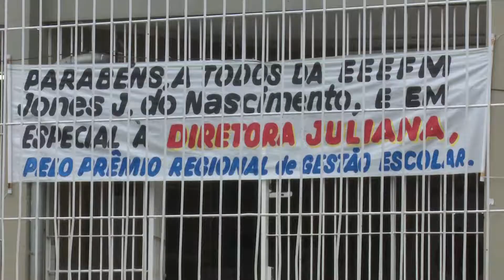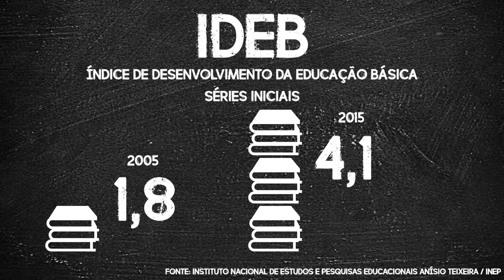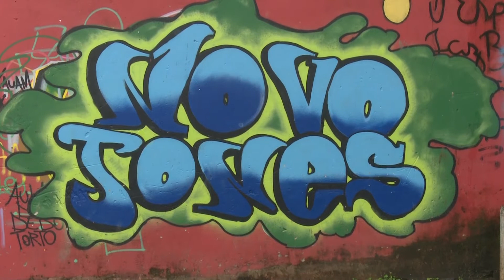Um exemplo de como a educação pode mudar a realidade da periferia das grandes cidades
A Escola Estadual Jones José do Nascimento, em Central Carapina, na Serra, periferia da Grande Vitória, deixou para trás outras 9 mil escolas brasileiras que disputavam o Prêmio Gestão Escolar 2017.

Ela ficou entre as 5 melhores do País. E foi escolhida a melhor da Região Sudeste. Resultado de ações que vão além das disciplinas tradicionais. Outras melhorias também foram levadas em conta: estrutura, equipe, projetos e práticas que visam transformar os alunos em pessoas melhores.

Reportagem exibida pela TV Educativa do Espírito Santo em 01/12/2017.